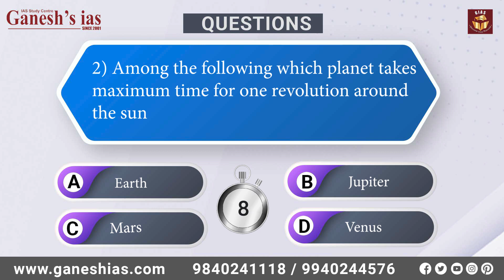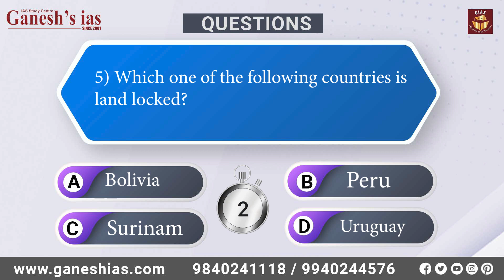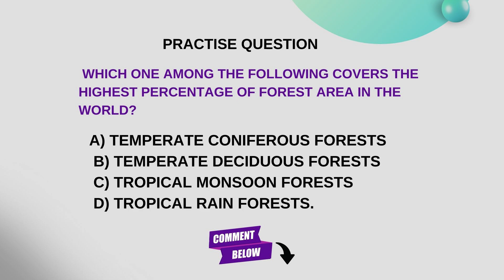Daily Quiz 18-11-2023 For UPSC Prelims 2024 || General Knowledge & Current Affairs Question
In this Daily quiz for UPSC series, Important Current affairs Quiz is selected from newspaper. This Daily quiz for upsc prelims 2024 will help upsc aspirants to enrich their strategy to clear civil service exam preliminary stage.
BELOW ARE THE TOPICS COVERED IN TODAY'S DAILY QUIZ FOR UPSC

1) river Mekong
2) Jupiter
3) Caspian sea
4) ASEAN Defence minister meeting plus
5) Bolivia
6) Practise question
CURRENT AFFAIRS
DAILY QUIZ KBC TODAY
DAILY MCQ CURRENT AFFAIRS
DAILY MCQ FOR UPSC
IAS QUIZ
IAS QUIZ QUESTION AND ANSWER
IAS QUIZ QUESTION

Playlist for UPSC exam preparation

UPSC courses provided by Ganesh IAS Academy